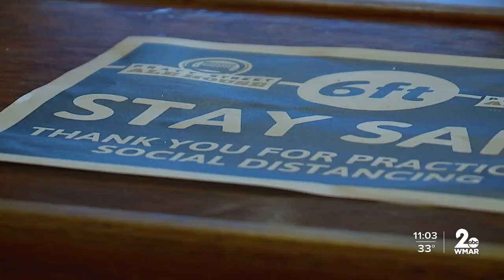Baltimore lawmakers suggest vaccine passport